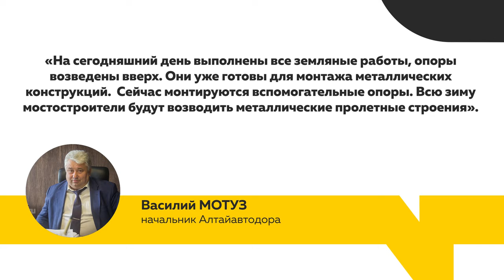"Год до развязки". Многоуровневая развязка на Змеиногорском тракте готова на 40%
Наша съёмочная группа побывала на объекте и прогулялась по главной новинке – подземному тоннелю глубиной 6 метров, строительство которого сейчас идет полным ходом.